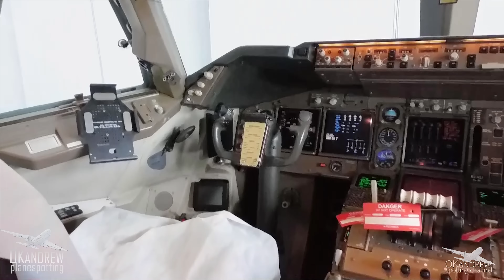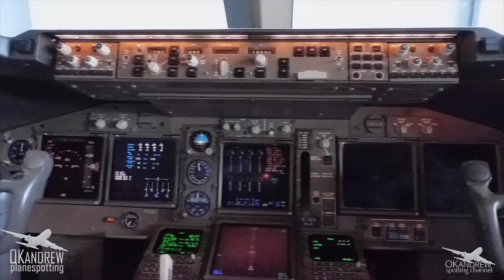Полет на гигантском Боинге 747-400 в Сочи. Авиакомпания "Россия".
Смотрим как выглядит полет на Боинге 747-400 авиакомпании "Россия" по маршруту Москва Шереметьево - Сочи.
Рейсы стартовали с 1 июня 2022.

00:00 Аэропорт Шереметьево
00:20 Посадка на борт. Прогулка по салону.
00:40 Верхняя палуба
00:56 Заглянем в кабину экипажа
01:36 Взлет вид из иллюминатора с места 55А
02:49 Взлет рейса FV6893/SU6893 съемка - 1 июня 2022 борт RA-73290
03:40 Обед
03:50 Залипаем на облака
04:24 Обход "засвета" - это слева красивые пушистые облака - но таят в себе возможную неприятность в виде будущей грозы.
04:46 Круг - ждем посадку из-за движения в аэропорту.
05:10 Посадка на полосу 06 аэропорта Сочи Адлер

Даты съемок:
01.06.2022 EI-XLJ RA-73290 "Снаружи" Взлет из Шереметьево
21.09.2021 EI-XLE RA-73285 Внутри салона и из иллюминатора
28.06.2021 EI-XLJ RA-73290 "Снаружи" Посадка в Сочи
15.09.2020 EI-XLI RA-73289  Внутри кабины пилотов

OKandrew - О-Кей Эндрю 😉🤘